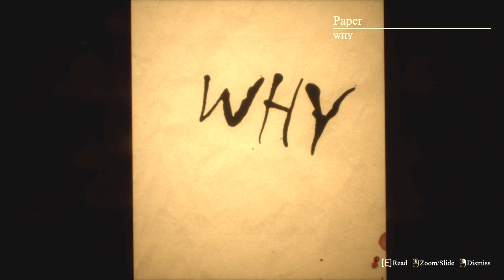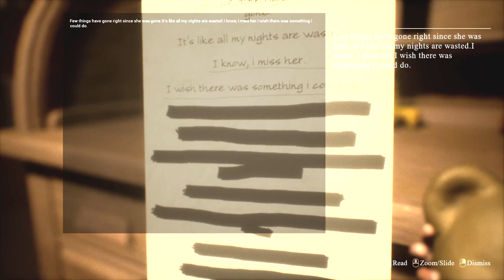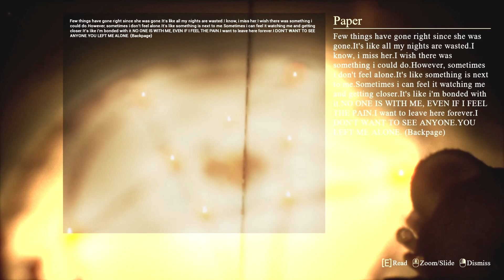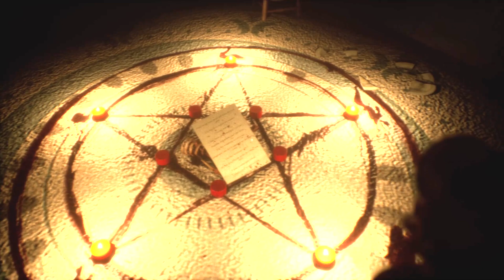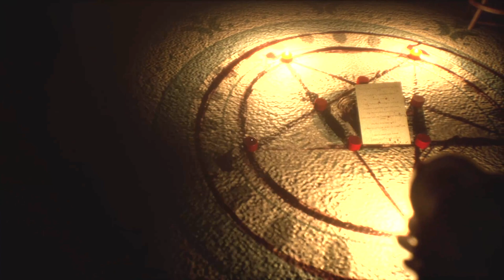【Again and Again】母の狂気と悲しき末路 - 最新作ホラーゲーム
リアルな家庭環境とサスペンスに満ちたストーリーに身を置く恐怖の瞬間をお楽しみください。
【Again and Againダウンロード先】